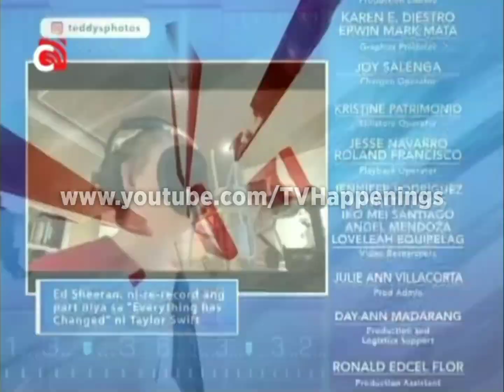GTV - Saksi Closing + News Live Opening [08-24-2021]